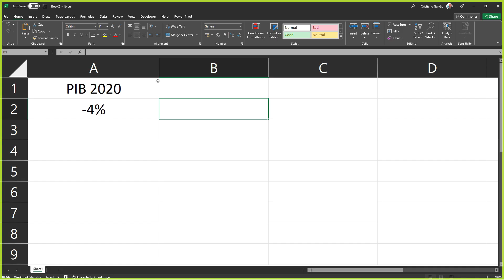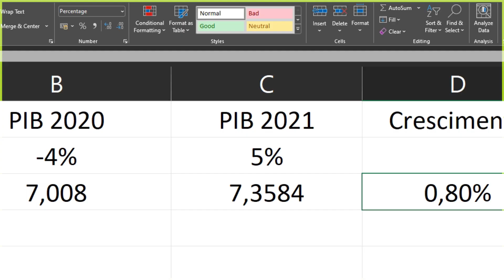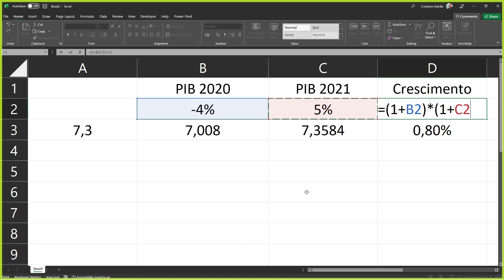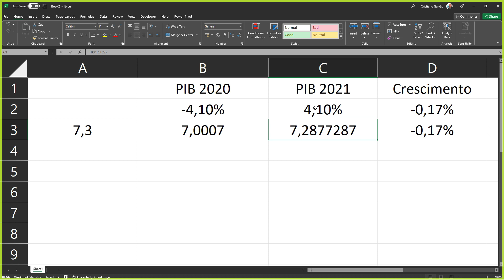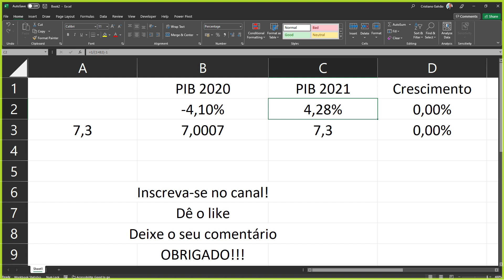Excel Turbo - Calculando o PIB da Pandemia: 9%?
Se o PIB de 2020 caiu 4% e o de 2021 pode crescer 5%, o total dá 9%? Milagre? Erro? Aprenda a calcular isto usando o Excel do computador ou celular!